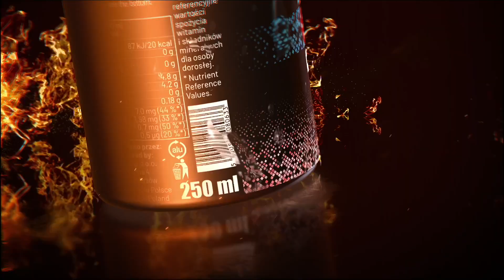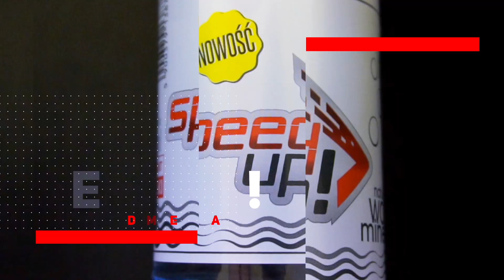StartTV: Boże Narodzenie 2021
Życzenia świąteczne od zespołu AFORTI Start Gniezno! Wszystkiego najlepszego z okazji świąt Bożego Narodzenia 2021!

Materiał zrealizowany przez StartTV - Gniezno, grudzień 2021.